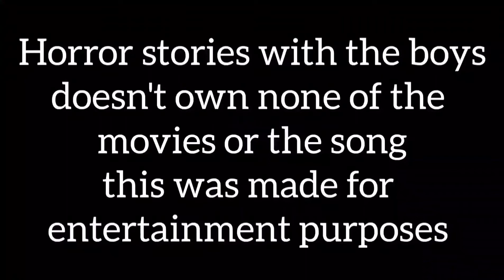Syfy Monsters 5